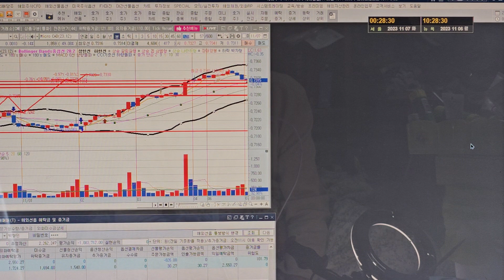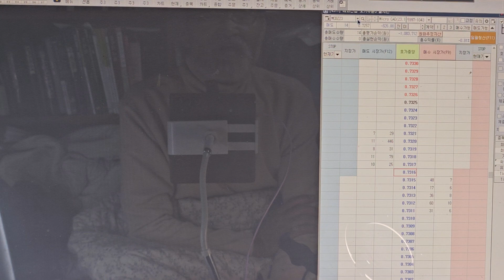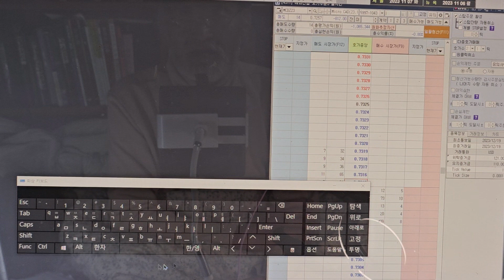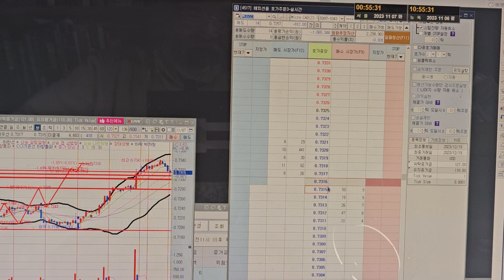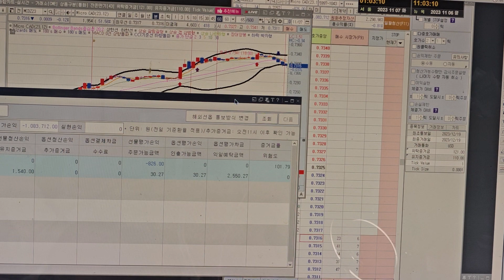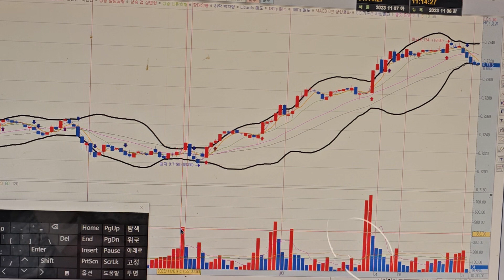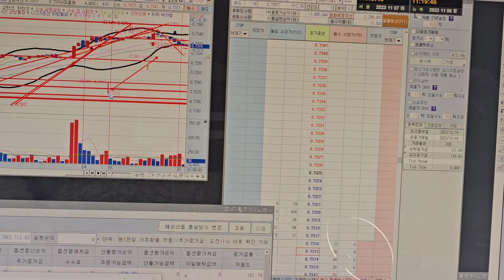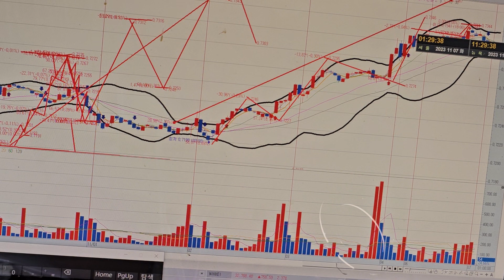🌹 미국선물 실시 거래중입니다. 통화종목 Micro CAD(12월물) 2023년11월 02일(목) 03시시 00분부터 11월05일06시 실시간 거래 영상 분석 60분 봉 차트 ,